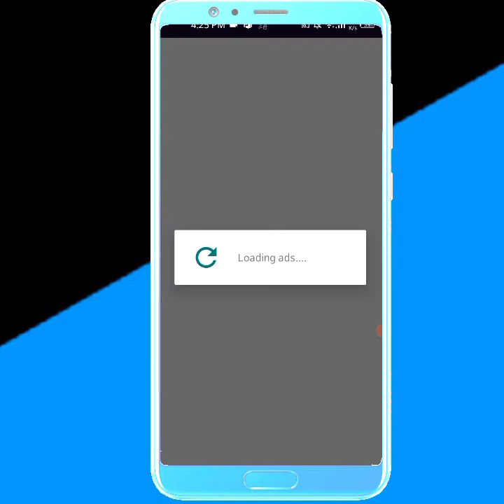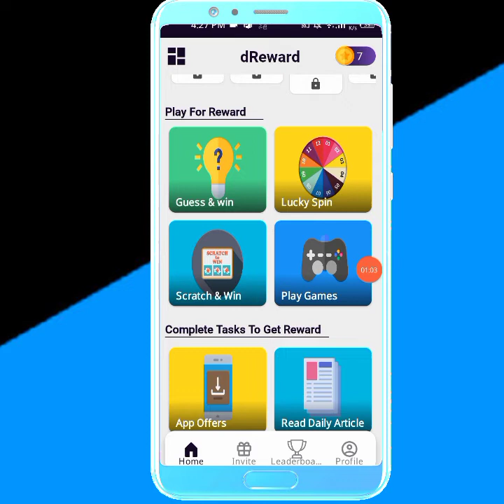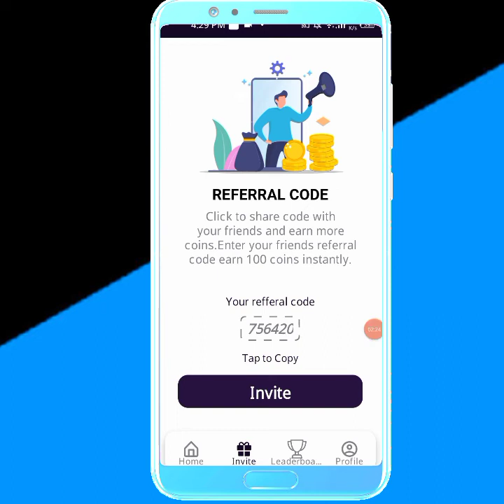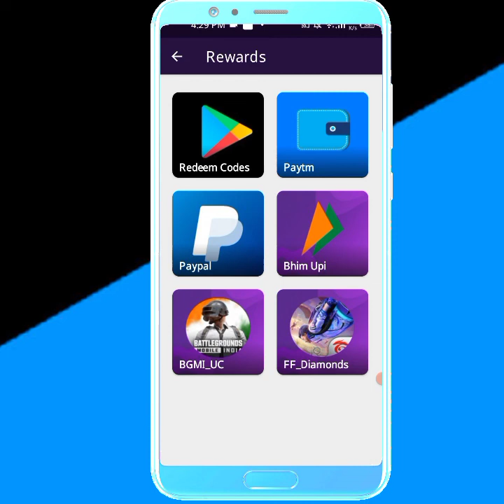how to Earn Money From dReward App in 2022 | Online earning App in Pakistan